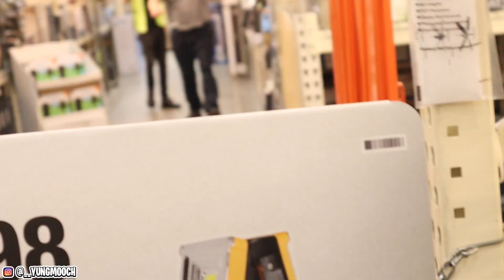Disguised as A fake employee using walkie talkie prank!